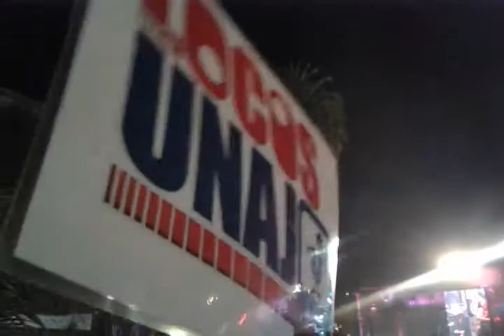Monotov en la plaza de mayo